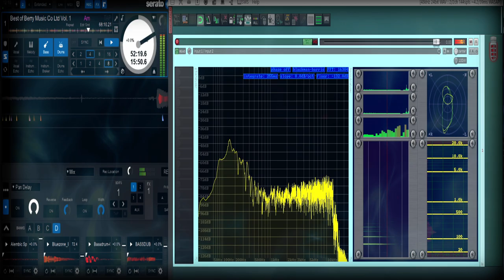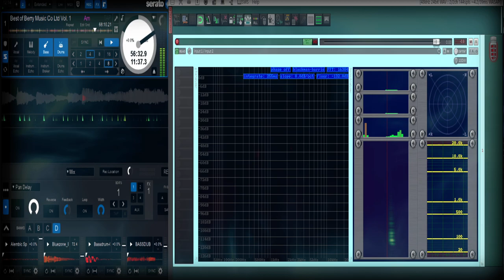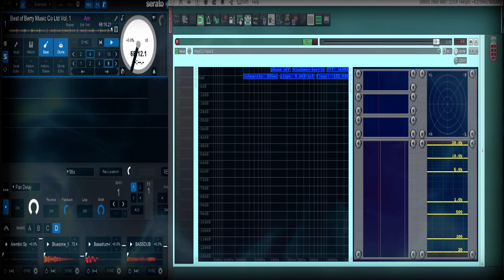Best of B Breaks & Bass vol 21 BERRY MUSIC COMPANY LTD pt7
best of b breakz n bass.
this episode comes courtesy of BERRY MUSIC COMPANY LTD archives/serato stems & vdj ČhilĎ●
4 the connoisseurs = enjoy!